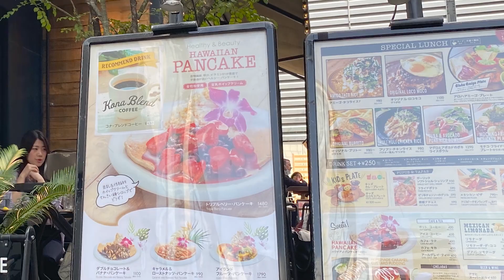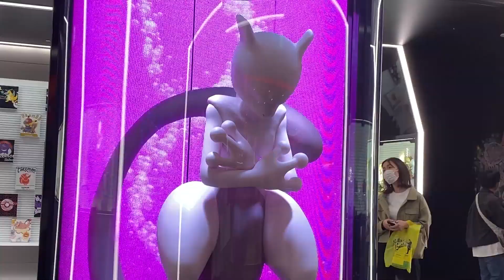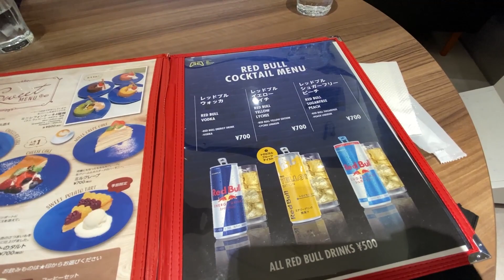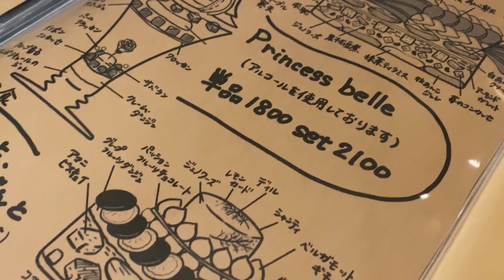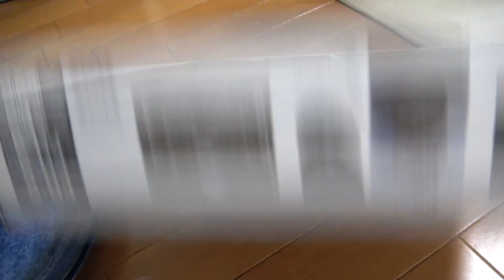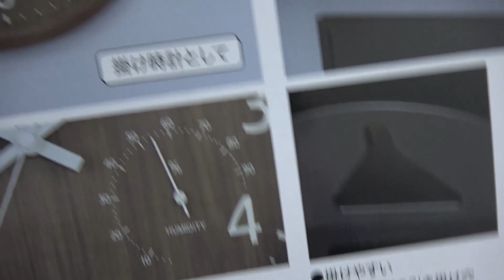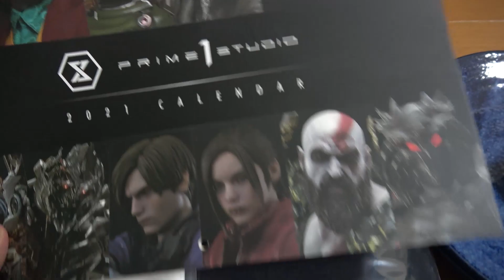NINTENDO STORE TOKYO Y PARFE LUJOSO CON WISKY!? Otro SHIBUYA que no conoces -VLOG JAPÓN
¡Hola gente de occidente!
Como sabes, Shibuya es una ciudad de Tokyo que se conoce más incluso en extranjero.
Hay mucha gente, fiestas, bares, jóvenes...
Pero esta vez les presentamos un Shibuya distinto.
Aquí , de hecho, hay muchas tiendas de videojuegos también, incluso Nintendo Store, Capcom Store, tienda de figuras!!
También les mostramos un bar escondido de parfe en Shibuya !